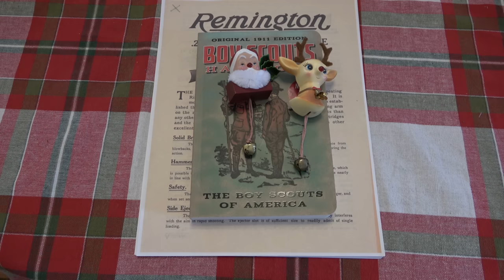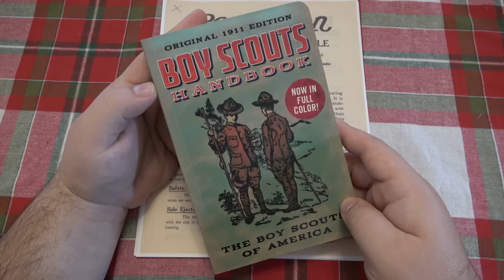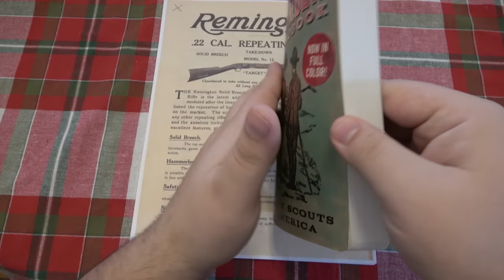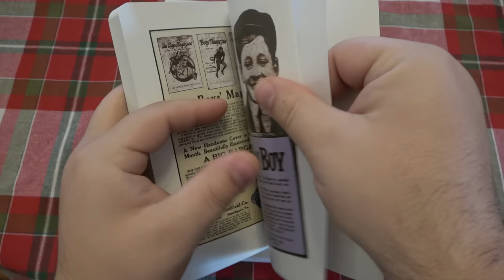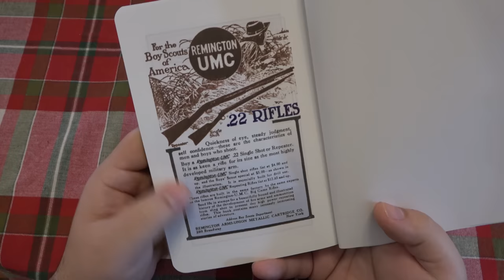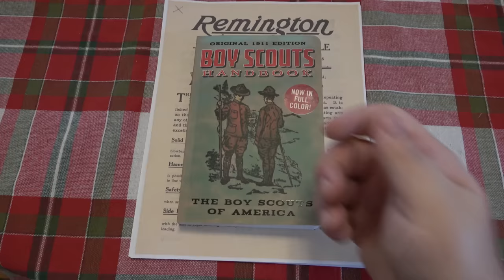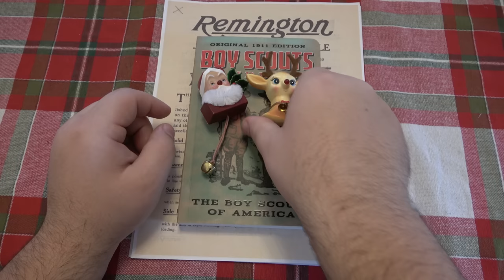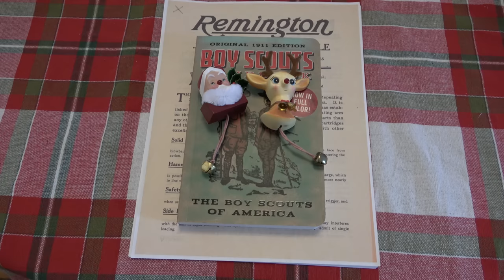Christmas Came Early...I Got Exactly What I Wanted Made Here In The USA 107 Years Ago...